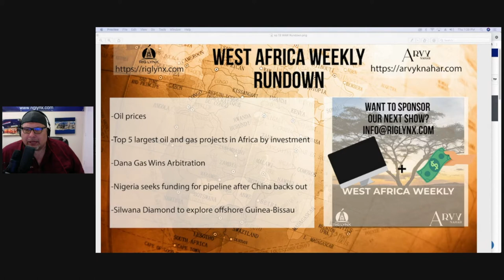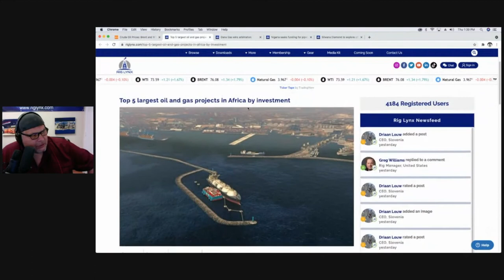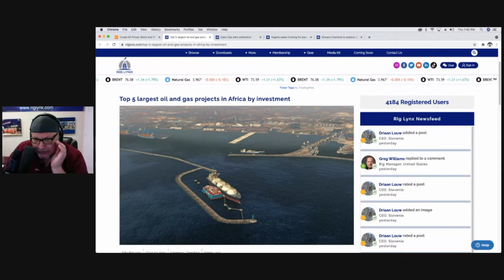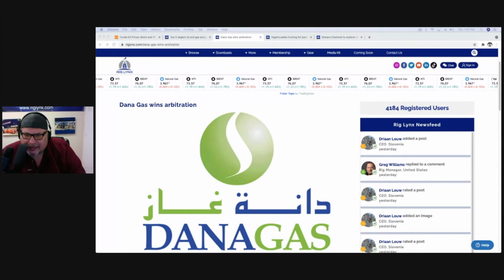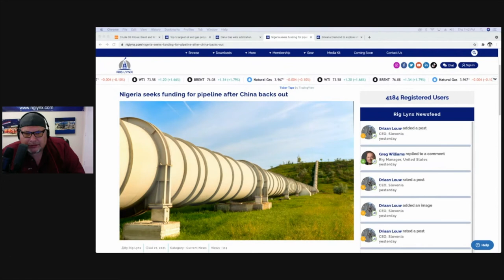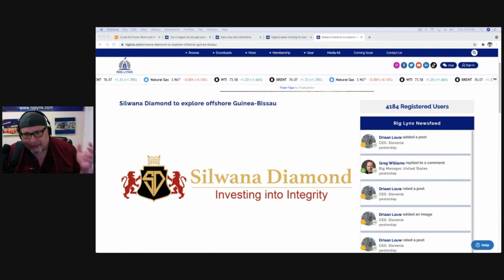Silwana Diamond, Nigeria looks for 1Bill, Dana Gas, Top 5 Projects By Investment WAW 14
Join Greg for another episode of West Africa Weekly!

This week:

- Oil Prices
- Top 5 largest oil and gas projects in Africa by investment
- Dana Gas Wins Arbitration
- Nigeria seeks funding for pipeline after China backs out
- Silwana Diamond to explore offshore Guinea-Bissau

Rig Lynx LLC nor Arvy Nahar own any of the clips that were played in today’s episode nor do they claim rights to any quotes from any of the articles, we simply are sharing them for context.